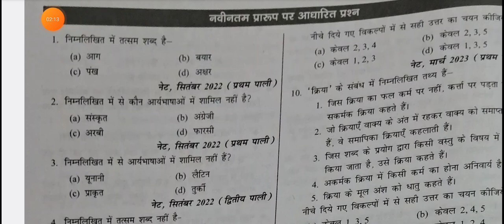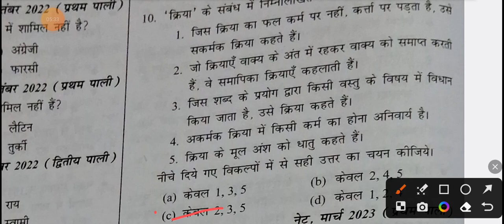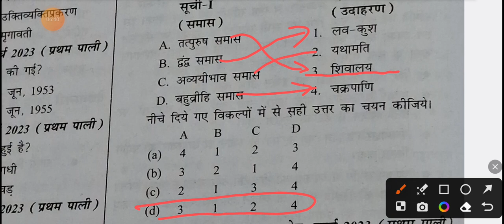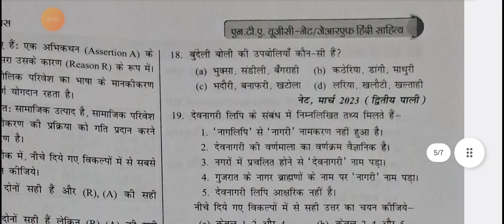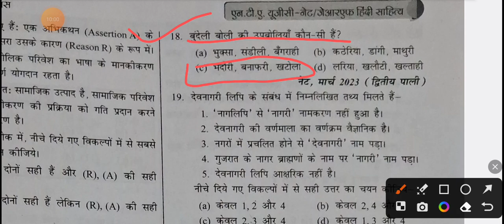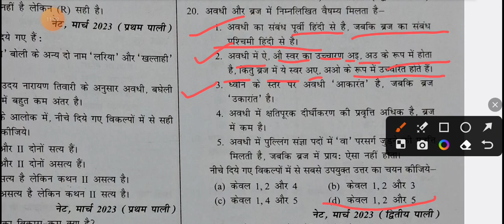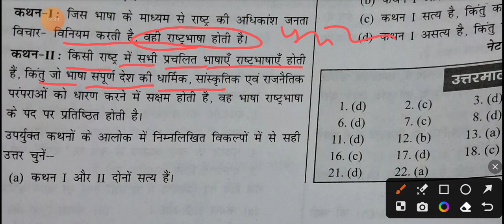हिंदी साहित्य के महत्वपूर्ण बहुविकल्पीय प्रश्न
हिंदी टीजीटी पीजीटी की परीक्षा के लिए महत्वपूर्ण हिंदी साहित्य के बहुविकल्पी प्रश्न